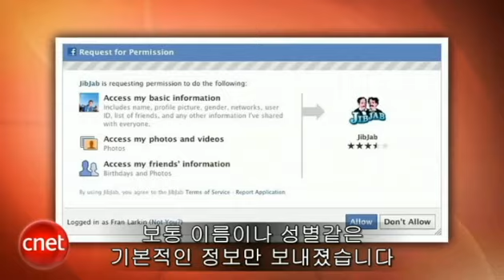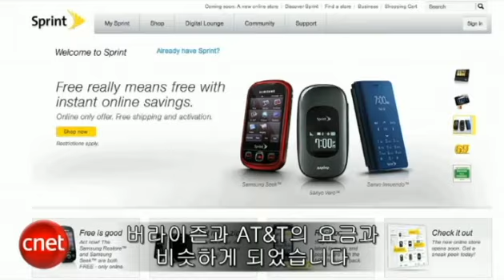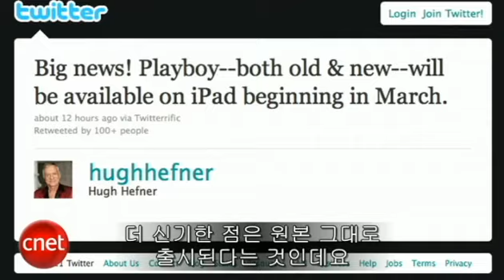애플 앱스토어, 18금 허용하나?...플레이보이 앱 출시 임박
미국의 IT전문 미디어 씨넷TV는 애플 앱스토어의 성인잡지 '플레이보이' 앱 출시소식을 전했다.

애플은 그 동안 앱스토어 내의 음란물 및 성인물을 엄격하게 규제해 왔는데 플레이보이의 설립자인 '휴 헤프너'가 트위터를 통해 아이패드에서 플레이보이를 감상 할 수 있을 것이라고 전해 큰 화제가 되고있다고 씨넷TV는 전했다. 플레이보이는 1953년 창간호부터 최신호까지 무삭제 버전으로 제공 될 예정이다.

그밖에도 씨넷TV는 '페이스북'의 프라이버시 기능 변경 소식과 '컴캐스트'의 'NBC 유니버셜' 인수 소식 등을 전했다.